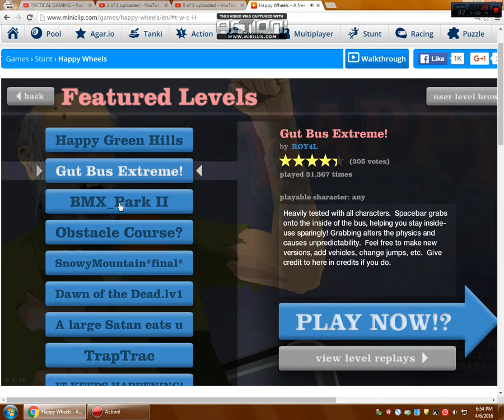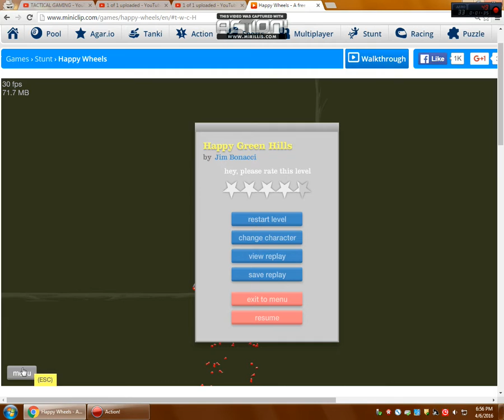PAUL BLARTS HAVING A BLAST!!!!-HAPPY WHEELS #4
WATCH PAUL BLART RIDE OFF INTO THE SUNSET...WHITH SERIOUS MEDICAL ISSUES SUCH AS A BROKEN LEG THATS DANGLING ON THE GROUND!!!